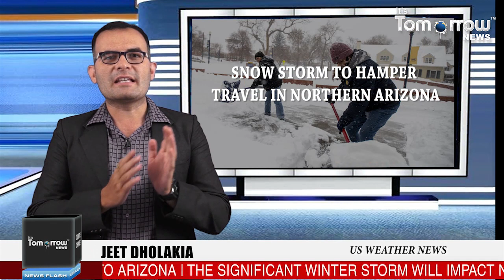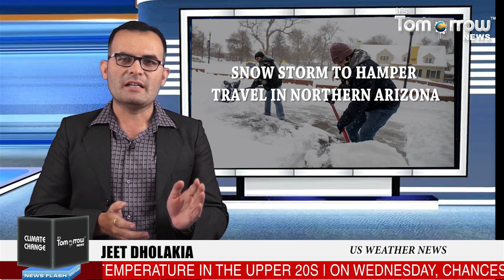Snow storm to hamper travel in Northern Arizona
Travel in northern Arizona in US is expected to be more difficult this week as a new storm makes its way into Arizona beginning Tuesday night, according to the National Weather Service in Flagstaff. Those heading to Arizona’s high country should leave prepared and be ready to delay travel if necessary with significant snow forecast above 6,000 feet starting on Tuesday night, officials said.